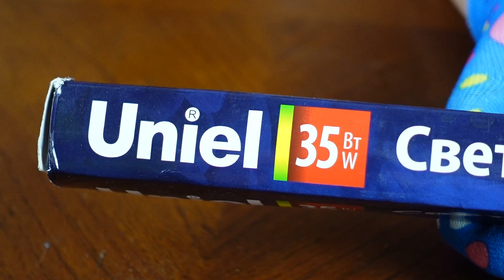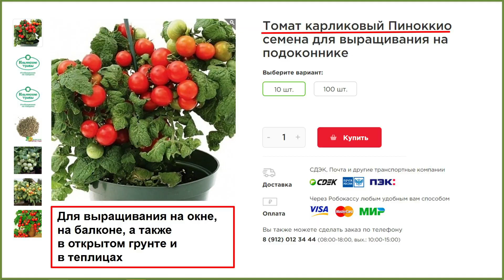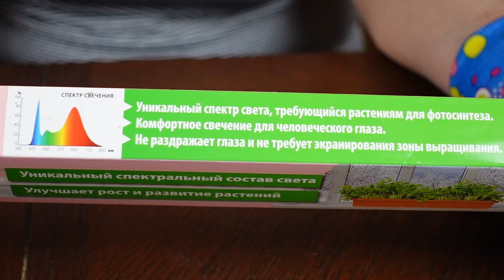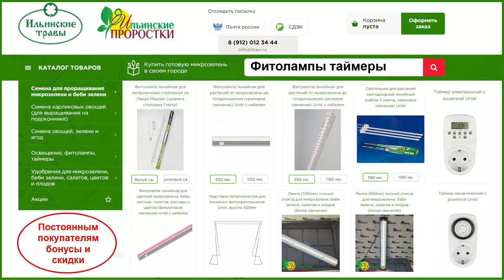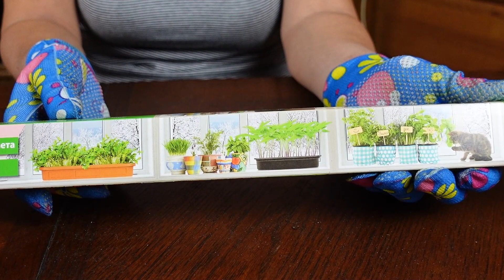ОГОРОД НА ПОДОКОННИКЕ: помидорки черри | Посадка томатов дома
Приветствуем вас на канале "Садовый мир". Даже зимой можно продлить садовый сезон, вырастив дома томаты. Мы расскажем, как вырастить томаты сортов Ацтек и Пиноккио на подоконнике! Нам понадобятся грунт, семена, горшки для наших томатов и светодиодная лампа для рассады, и с их помощью мы сможем собрать питательный и вкусный домашний урожай. Огород на подоконнике может порадовать помидорами черри, микрозеленью, съедобными цветами.

Приобрести микрозелень, семена для зимнего огорода, овощей на следующий год, можно на сайте производителя: